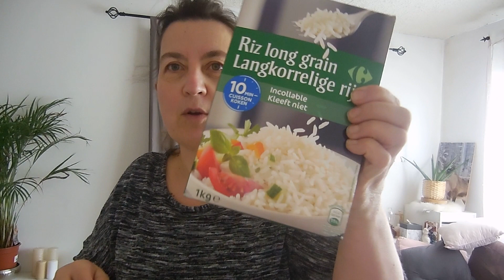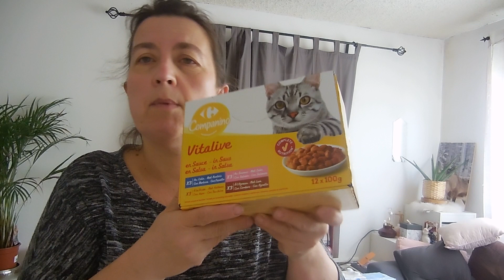retour de courses (livraison a domicile)